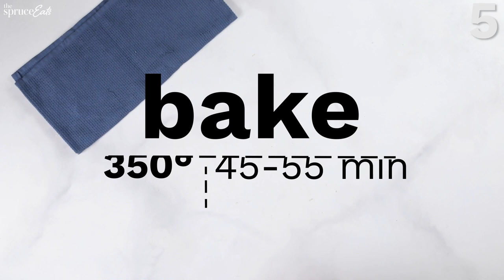9 Delicious Thanksgiving Sides To Try This Holiday Season! | The Spruce Eats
From the classic Mac & Cheese to insanely easy Instant Pot mashed potatoes to pan-roasted asparagus, our Thanksgiving sides are just what your holiday feast needs.

9 of the Best Thanksgiving Side Ideas:
00:00 Intro To The Spruce Eats
00:08 Instant Pot Mashed Potatoes
01:38 Scalloped Corn Casserole
03:08 Baked Macaroni and Cheese Casserole
04:36 Old-Fashioned Giblet Gravy
05:56 Sweet Potato Casserole
07:01 Green Beans and Bacon
08:09 Simple Honey Glazed Baby Carrots
09:11 Pan-Roasted Asparagus
10:01 Tossed Salad with Homemade Croutons